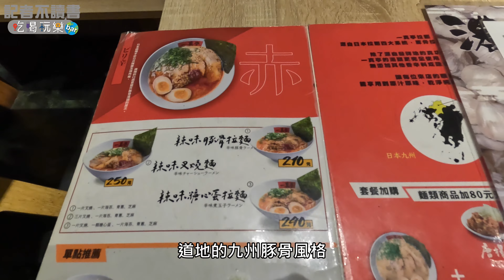拉麵口袋名單 北市一真亭ラーメン拉麵好吃嗎?!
一真亭ラーメン剛開幕葛格全家就光顧，開店三年已是台北市吳興商圈熱門名店，日前更在信義路六段開了分店，主打九州豚骨風的一直亭好吃嗎?葛格吃給大家看。日本老闆超熱情的…